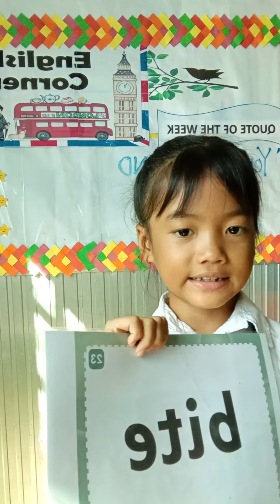Describe the picture 1